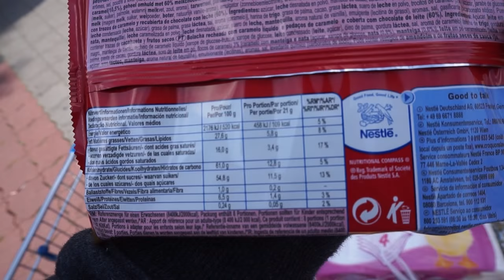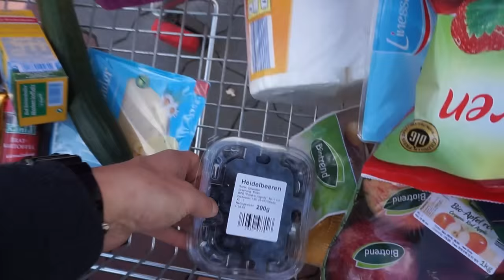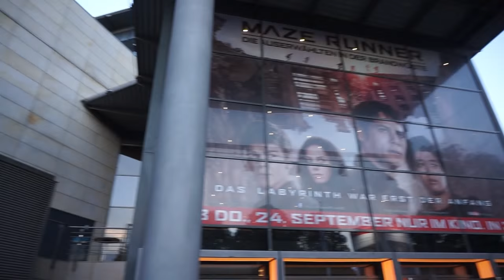Reverse Dieting #9 Schulter & Arm Training mit Tapia / kein Kinobesuch ohne Ben&Jerrys